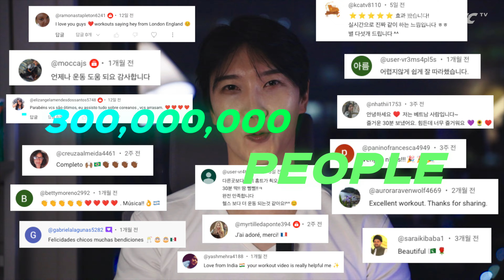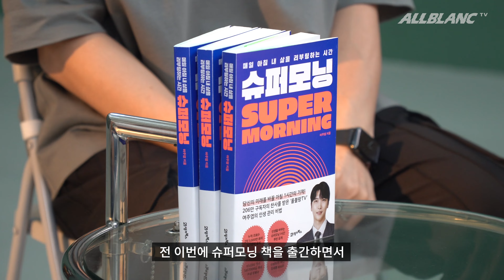SUPER MORNING🌞 인생 최대 투자! 10년 3650일, 당신의 미래를 바꿀 슈퍼모닝의 비밀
[슈퍼모닝] 교보문고 친필사인본 구매 링크